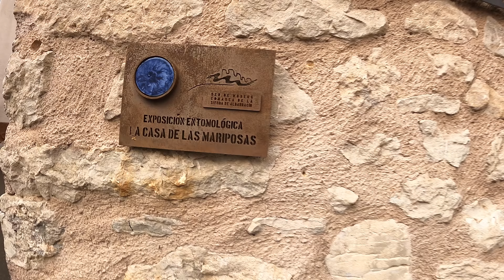Montañas Vacías - Día 03 - Descanso improvisado, disfrutando del viaje.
Una etapa "a priori" larga se convierte en un día relajado con tan solo 20km de bici en buena compañía llegando a Griegos, un pueblo con una gente maravillosa que se volcaron con nosotros y nos cuidaron mucho.

Sobre Griegos:

25€ persona noche